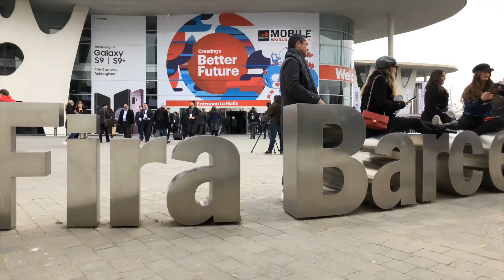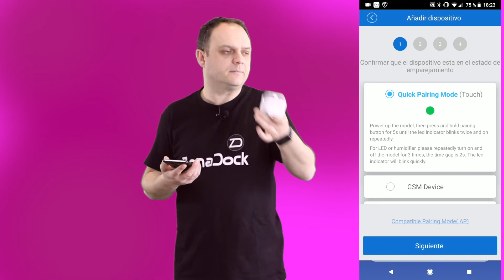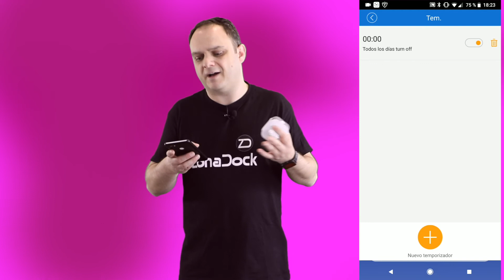Cómo alargar la vida útil de la batería de tu Smartphone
Enlace al producto
✔ Tienda Amazon
Comentarios, soporte y ayuda en el FORO: